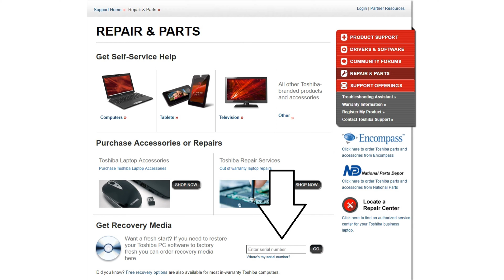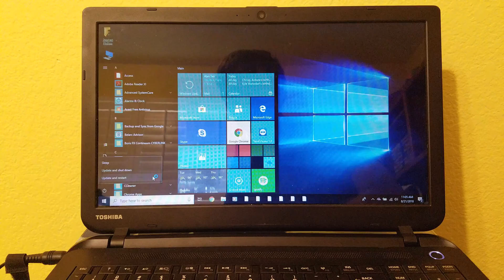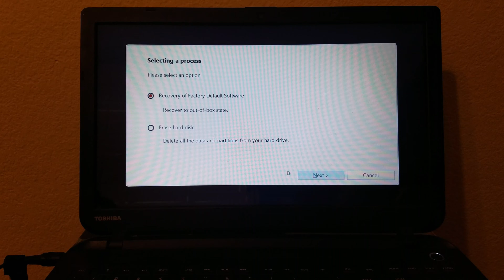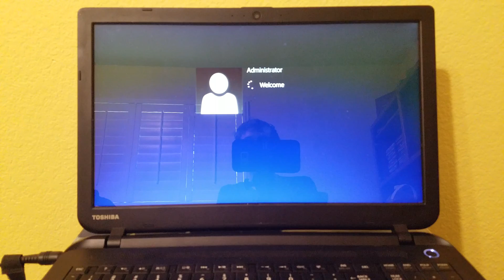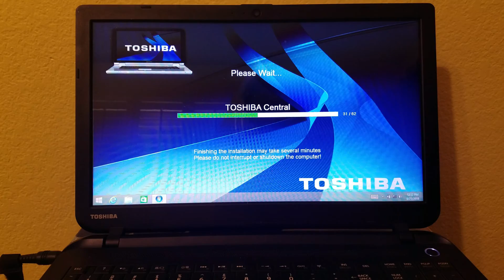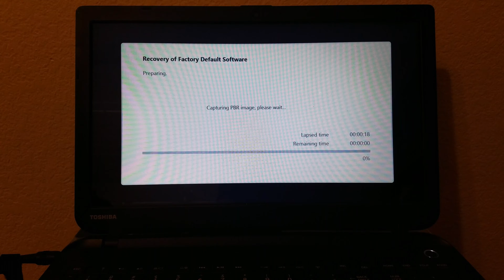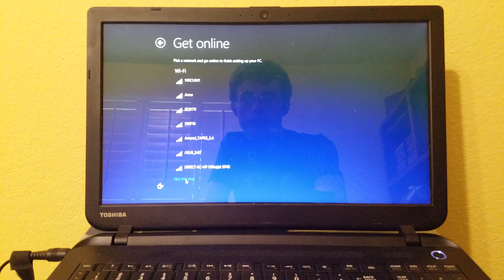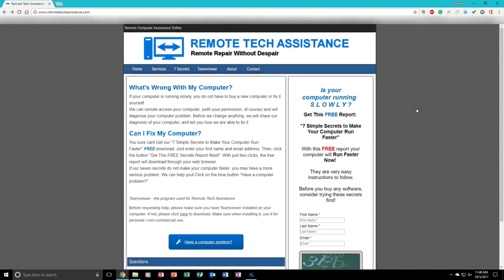Step-By-Step How To Do a Factory Restore On a TOSHIBA Laptop with Recovery Media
This video will show you how to factory restore your TOSHIBA Satellite laptop series via recovery media purchased from the TOSHIBA website.

Identify the product number and serial number on your laptop to get the exact media recovery you need.

Fill out your billing and mailing information.

The media recovery should be at your door in days!

Laptop Specifications:
Toshiba Satellite C55D-B5203
AMD A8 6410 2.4 GHz Quad-Core
DDR3L SDRAM 1333 MHz 4 GB
AMD Radeon R5 Graphics
1TB 5400rpm Hard Drive

WARNING: Make sure you do NOT unplug or shut down the laptop while the recovery is working. It can damage the system. Also, do not have anything else plugged into the laptop but the recovery media and the charger.